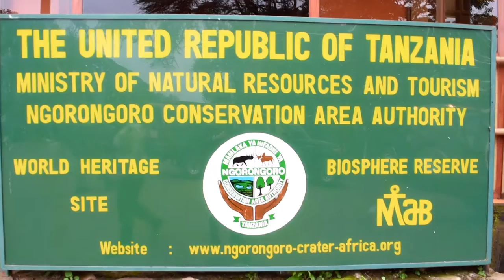ANTS IN MY PANTS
Day 4 of our 2016 trip through Qatar, Tanzania, and Rwanda.